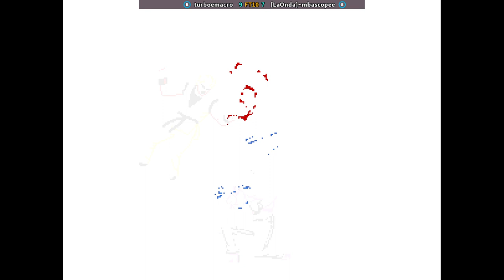KOF 95 - turboemacro FT10 [LaOnda]~mbascopee | 🇧🇷🇧🇴 Fightcade2